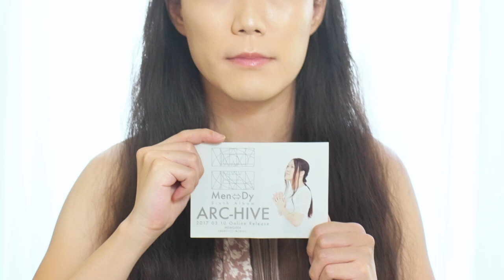【CM】 Men⇔Dy 15th Anniversary Compilation Album 『REPRAYLIST 2022』（歌 Version）